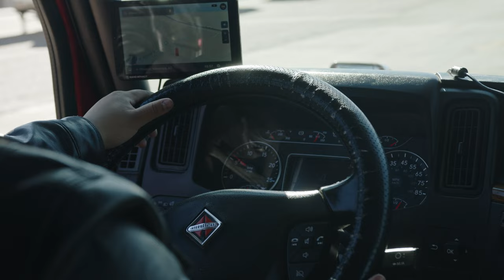These are some MAJOR PERKS for Truck Driver Trainers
Interested in becoming a trainer? Contact your Terminal Manager or for drivers outside of the Knight Transportation fleet give us a call at 1-888-4KNIGHT or visit DriveKnight.com!